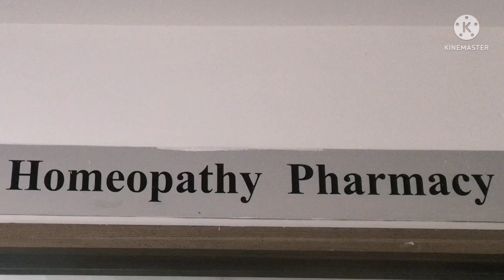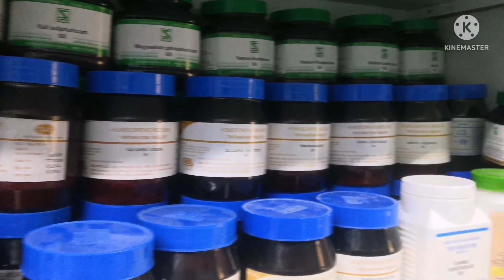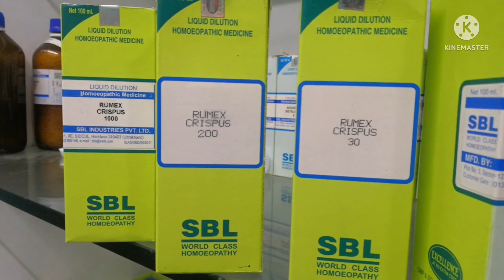హోమియోపతి ఔషధాలను తయారుచేసే విధానం//BY Dr.Supriya with BEATS PER HOMOEO